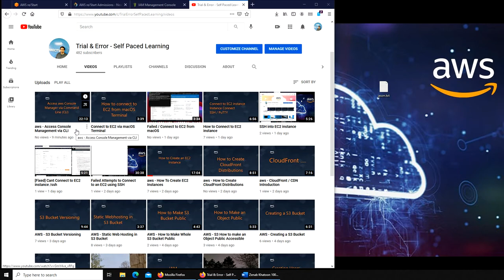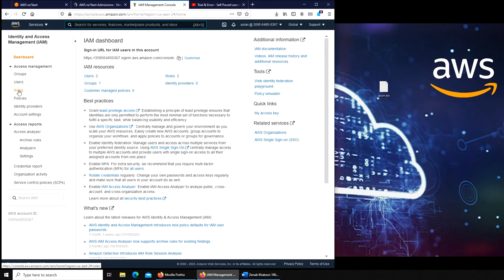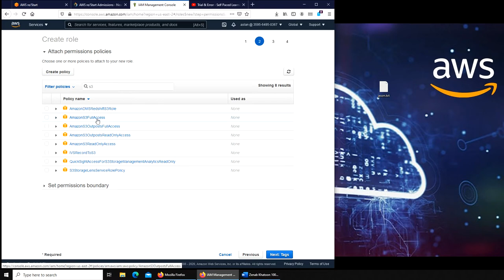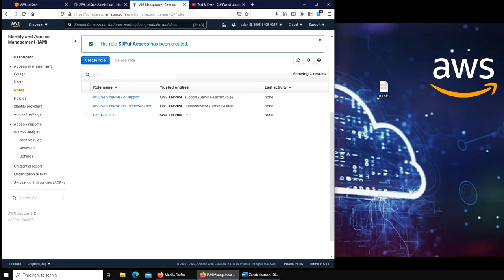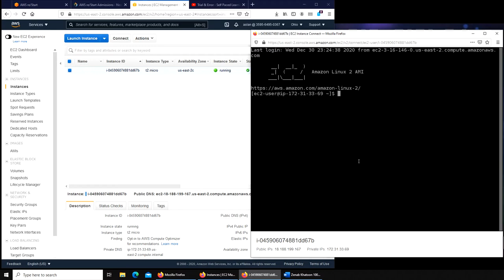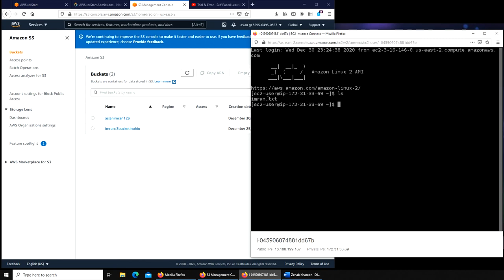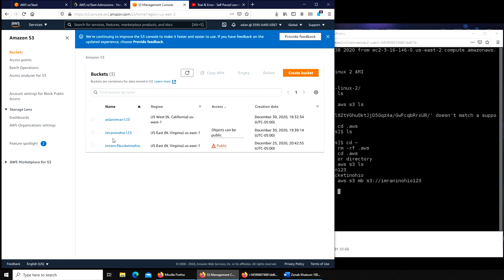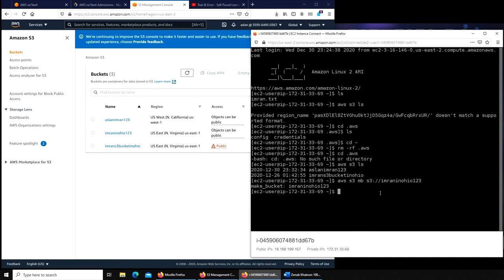aws - Roles in aws IAM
taking a look at Roles, a concept of least privileged